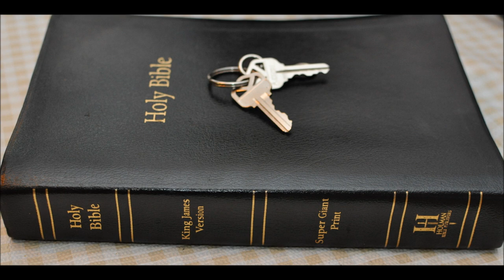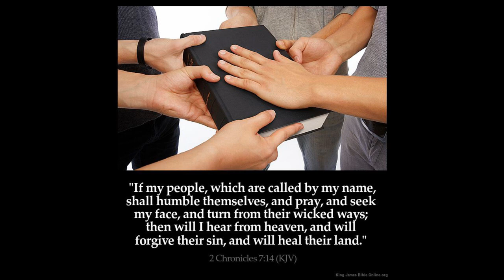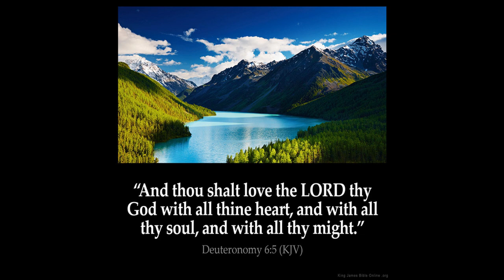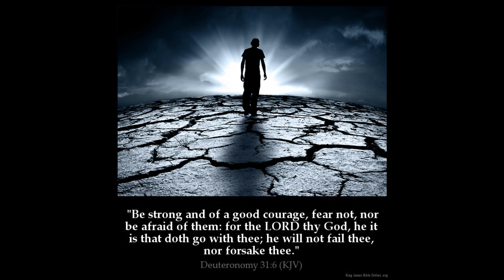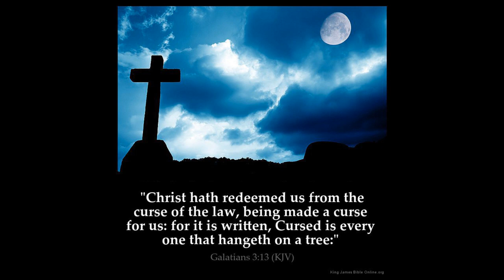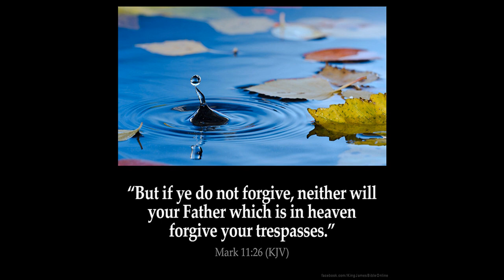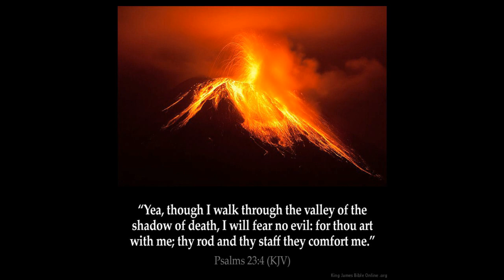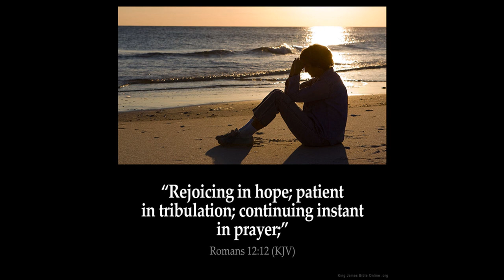Tabernacle 5 Book of Hebrews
1 For every high priest taken from among men is ordained for men in things pertaining to God, that he may offer both gifts and sacrifices for sins:

2 Who can have compassion on the ignorant, and on them that are out of the way; for that he himself also is compassed with infirmity.

3 And by reason hereof he ought, as for the people, so also for himself, to offer for sins.

4 And no man taketh this honour unto himself, but he that is called of God, as was Aaron.

5 So also Christ glorified not himself to be made an high priest; but he that said unto him, Thou art my Son, to day have I begotten thee.

6 As he saith also in another place, Thou art a priest for ever after the order of Melchisedec.

7 Who in the days of his flesh, when he had offered up prayers and supplications with strong crying and tears unto him that was able to save him from death, and was heard in that he feared;

8 Though he were a Son, yet learned he obedience by the things which he suffered;

9 And being made perfect, he became the author of eternal salvation unto all them that obey him;

10 Called of God an high priest after the order of Melchisedec.

11 Of whom we have many things to say, and hard to be uttered, seeing ye are dull of hearing.

12 For when for the time ye ought to be teachers, ye have need that one teach you again which be the first principles of the oracles of God; and are become such as have need of milk, and not of strong meat.

13 For every one that useth milk is unskilful in the word of righteousness: for he is a babe.

14 But strong meat belongeth to them that are of full age, even those who by reason of use have their senses exercised to discern both good and evil.